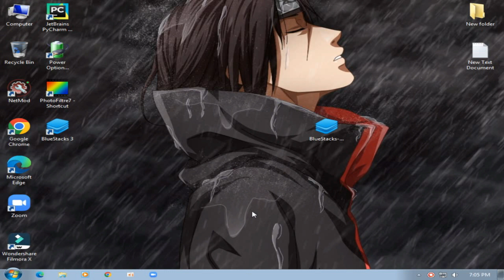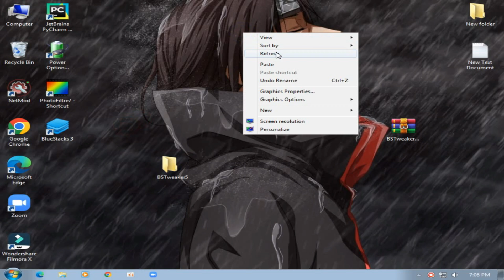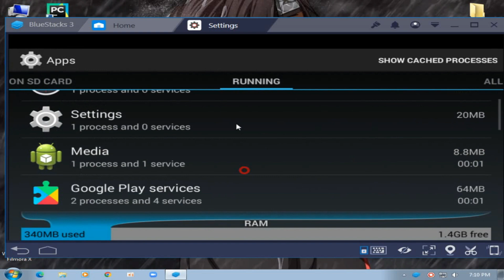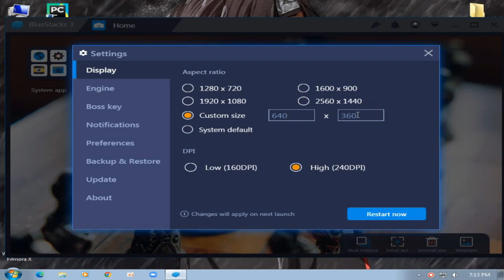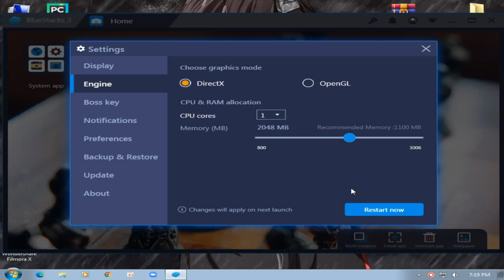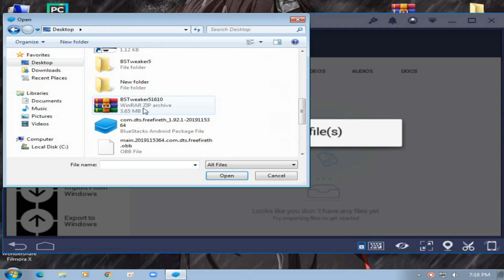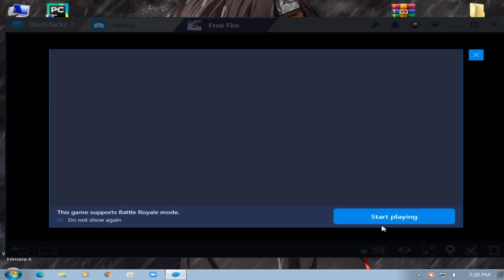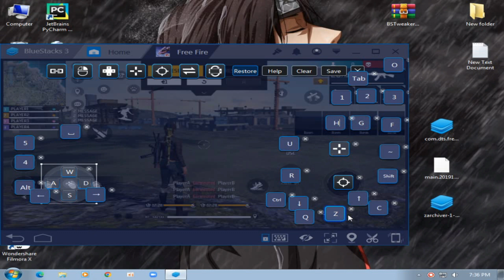Bluestacks lite | Best emulator for low end pc | bluestacks 3 lag fix | ff keymapping | 2gb ram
MY PC SPEC :

6GB RAM
500GB HARD DRIVE
NO GRAPHICS CARD ):

“► Track: Elyotto - Sugarcrash REMIX [No Copyright] ⚡ GAMING MUSIC • MusicOcean